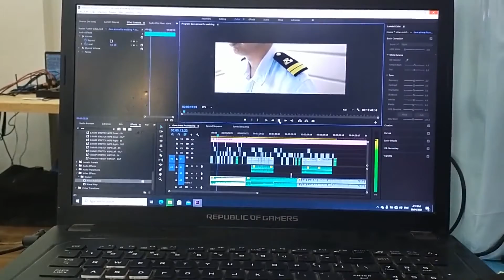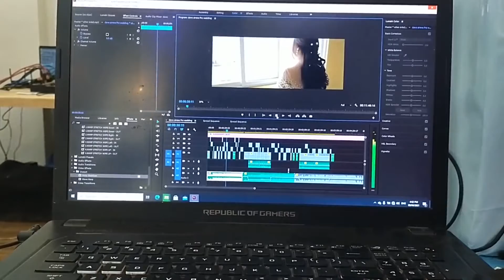EP3: WEDDING VLOGS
wedding songs
wedding of luis manzano and jessy mendiola
wedding video
wedding dress taeyang
wedding dance
wedding video
wedding vlog
wedding vlog philippines
wedding vlog music
wedding vlog ph
wedding bloggers